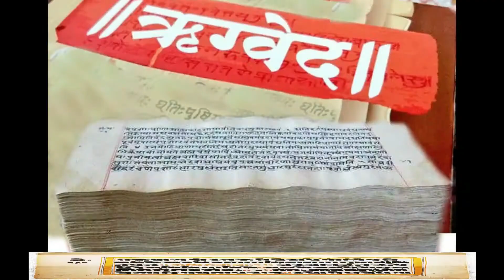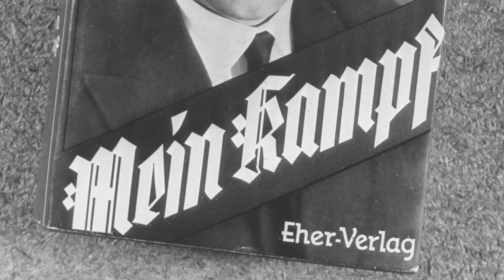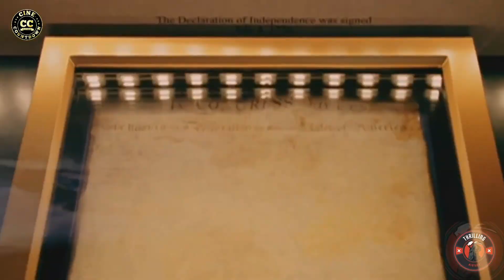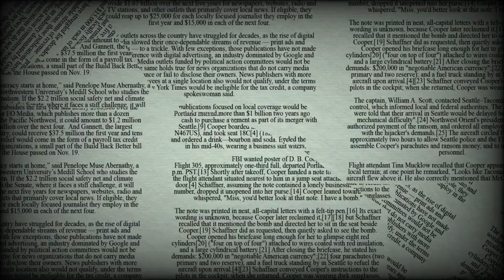शम्भाला और तिब्बत के साथ नाजी संबंध | HITLER'S CONNECTION WITH SHAMBHALA AND SANATANA DHARMA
Hitler and the Himalayas: The SS Mission to Tibet 1938-39
"Why Did Hitler tried to find Shambala (birthplace of Kalki) ...?